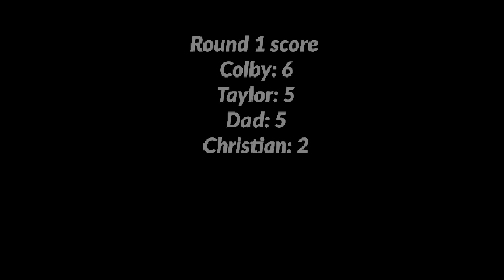Nerf Battle (Part 1)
This video is going to be broken up into two parts because of the sheer length. This first part is target Practice/ accuracy test. The second part is going to be a free for all and the final round.